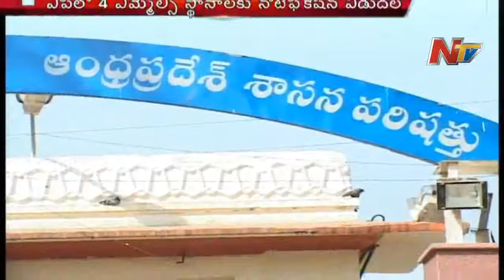MLC Notification released in Telugu States